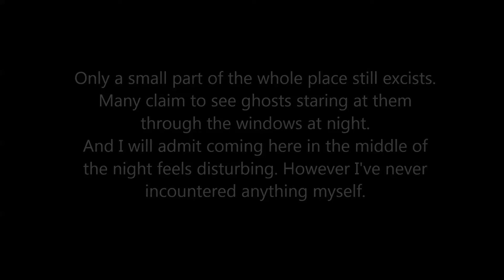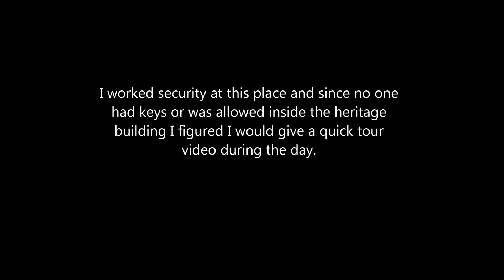Exploring a Haunted Mental Asylum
Quick daytime tour inside the Ponoka mental hospital (heritage building)
Many say they see ghosts through the windows at night, but not many people have access to this building because it is located on active hospital grounds, with security and tight measures to keep the public locked out.